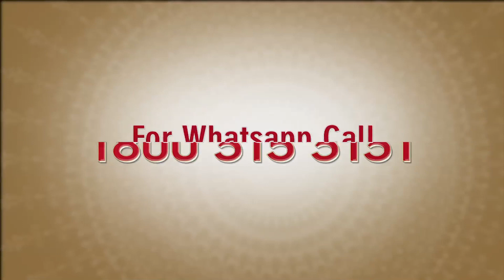நாட்டின் வளர்ச்சிக்காக உழைப்பவர்களுக்கு மக்கள் மீண்டும் வாய்ப்பளிப்பார்கள் - பிரதமர் மோடி